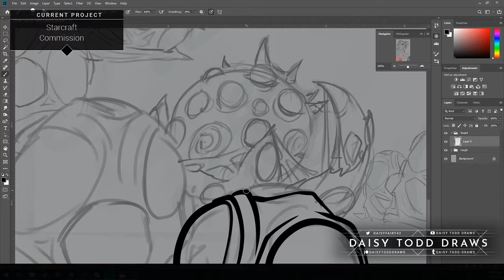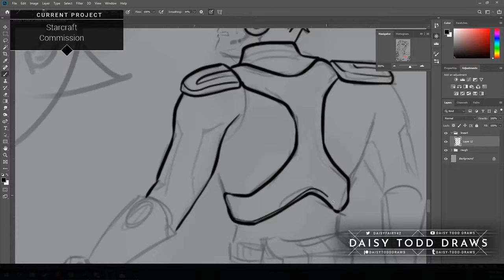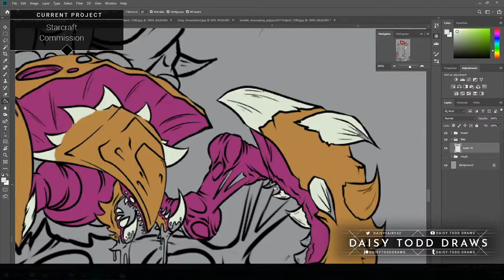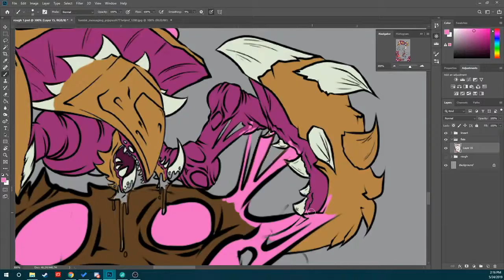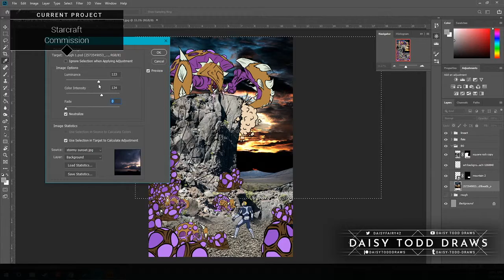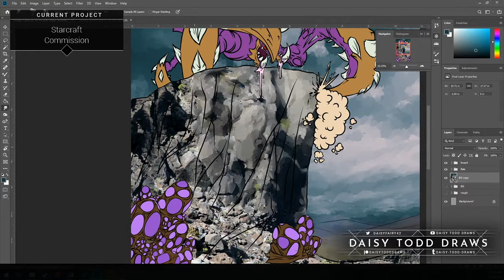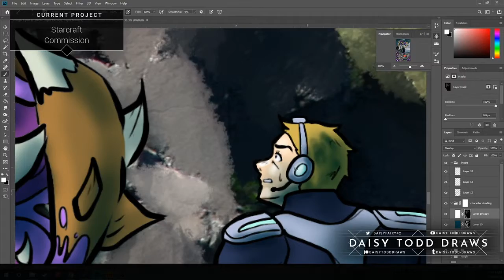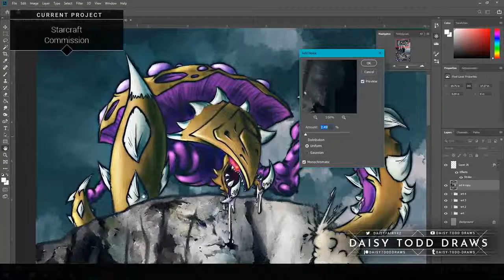sᴘᴇᴇᴅ ᴅʀᴀᴡɪɴɢ | Sƚαɾƈɾαϝƚ Sɯαɾɱ Hσʂƚ | ᴄᴏᴍᴍɪssɪᴏɴ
This is probably one of my most ambitious commissions yet...it was good to get out of my comfort zone though!!

If you had fun, stop by these links!